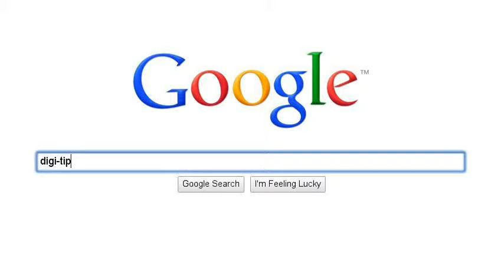SEO Blog in Jordan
The SEO Blog provides tips, tricks and advice for optimizing websites and getting better search engine rankings by SEO Expert in Jordan Mohammad Jaber